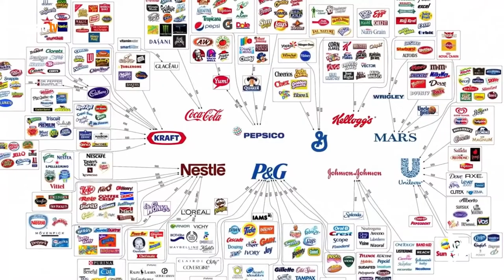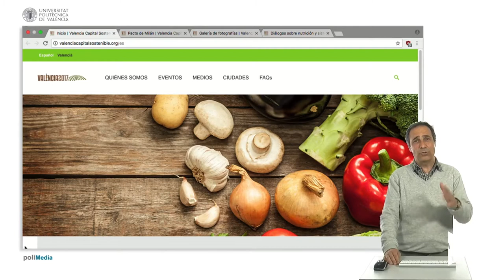Diálogos sobre nutrición y sistemas agroalimentarios sostenibles - Noticia @UPVTV 11-04-2017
Expertos del mundo universitario, plataformas de defensa de la alimentación responsable y del territorio, empresas alimentarias y técnicos de la administración local; entre otros ponentes, se darán cita en “Diálogos sobre nutrición y sistemas alimentarios sostenibles” que acogerá la Universitat Politècnica de València los días 20 y 21 de abril.

Cabe tener presente que, este encuentro se enmarca dentro del calendario de eventos que ha organizado el Ayuntamiento de València, con motivo del nombramiento de la ciudad del Turia por parte de la Organización de Naciones Unidas para la Alimentación y la Agricultura – como Capital Mundial de la Alimentación Sostenible durante 2017.

El simposio “Diálogos sobre nutrición y sistemas alimentarios sostenibles” se ha articulado en torno a tres grandes líneas temáticas: la alimentación y el territorio, la gobernanza de los sistemas alimentarios y las políticas alimentarias y nutricionales en las ciudades.

Para poder dialogar sobre estos temas, las jornadas han sido estructuradas en conferencias plenarias, paneles de debate y talleres; donde los participantes podrán exponer los desafíos y las oportunidades de una alimentación sostenible para los territorios.

Las conclusiones y propuestas obtenidas se trasladarán a la Cumbre anual de Alcaldes de las Ciudades signatarias del Pacto de Milán. Encuentro que tendrá lugar el próximo mes de octubre.

El simposio “Diálogos sobre nutrición y sistemas alimentarios sostenibles” se desarrollará en el Salón de Actos del edificio Nexus, en el campus de Vera de la Universitat Politècnica de València, los días 20 y 21 de abril.